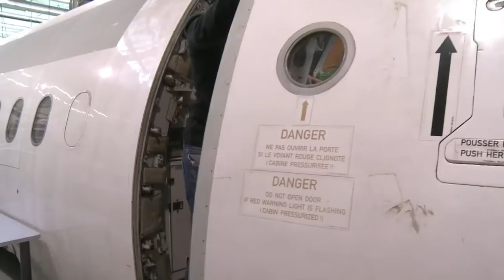L'industrie aéronautique fait feu de tout bois pour recruter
Alors que le chômage ne cesse d'augmenter depuis près de deux ans, certains secteurs continuent malgré tout de recruter, comme l'aéronautique, et en particulier Airbus. Durée: 01:57